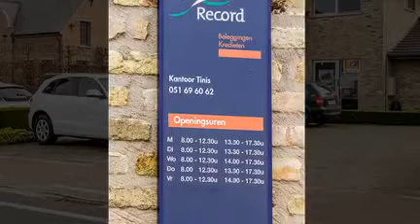Tinis, Verzekeringen, Wingene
Tinis NV is gevolmachtigd bankagent voor Record Bank NV.
Record Bank is een dynamische retailbank die voor elk wat wils in huis heeft. Zowel voor particulier als ondernemer hebben wij een ruim aanbod aan rekeningen, kredieten & beleggingen. Record Bank staat dag en nacht voor U klaar.